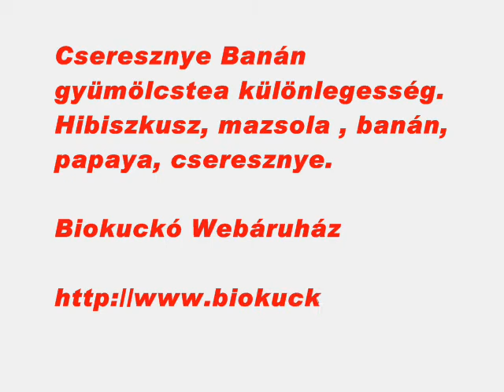Találd meg a frissességed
Cseresznye Banán gyümölcstea különlegesség 100g
Hibiszkusz, mazsola , banán, papaya, cseresznye.